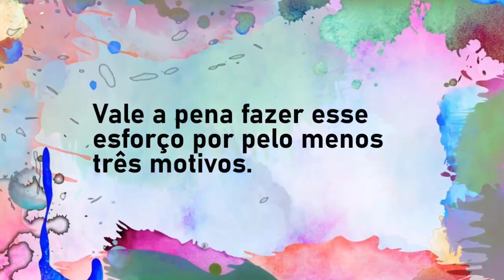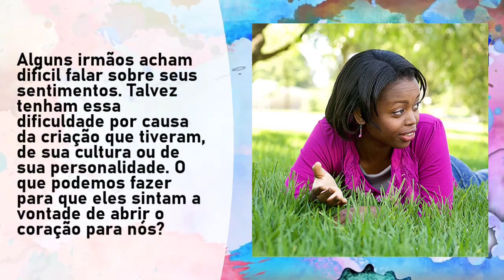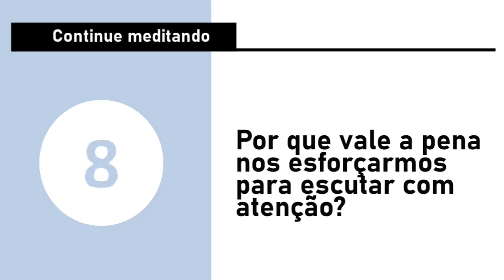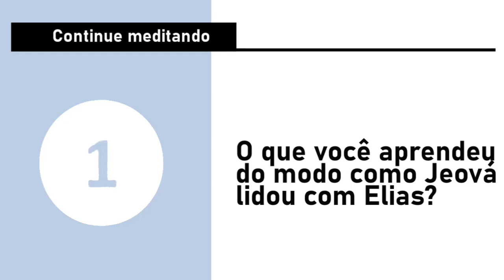Video 1646 - Porque vale a pena nos esforçamos para escutar com atenção